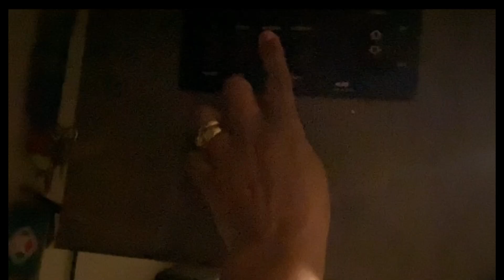HURACÁN Beryl Nuestra experiencia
Hola Aventureros en este video compartimos nuestro primer experiencia viviendo en una casa rodante o rv en el estado de Texas